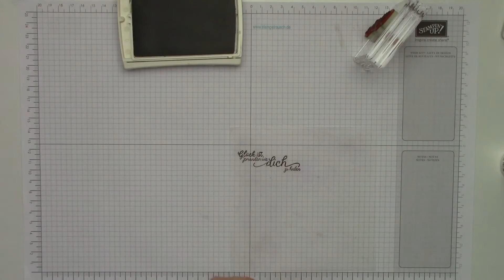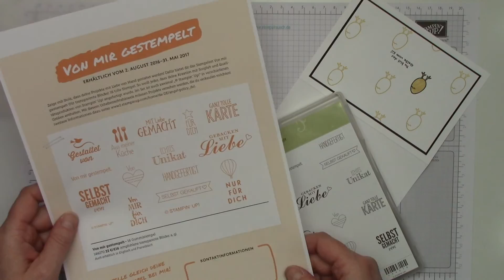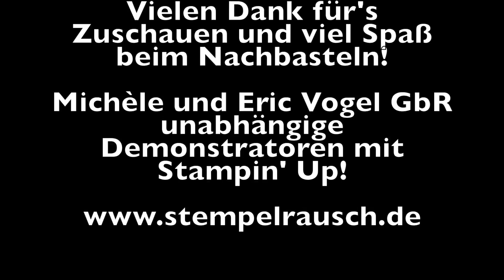Stamp-a-ma-jig von Stampin' Up! Warum der Stempelpositionierer so hilfreich ist.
In diesem Video zeige ich Dir, was man mit dem Stamp-a-ma-jig (Stempelpositionierer) machen kann und warum er so hilfreich ist. Für mich ist dieses geniale Hilfsmittel einfach nicht mehr aus dem Bastelzimmer wegzudenken.

➪ Online-Shop (Zahlung dort nur mit gültiger Kreditkarte möglich)

Liebe Grüße,

Michèle
Michèle und Eric Vogel GbR
unabhängige Demonstratoren mit Stampin' Up!